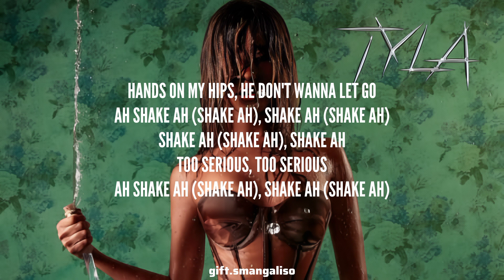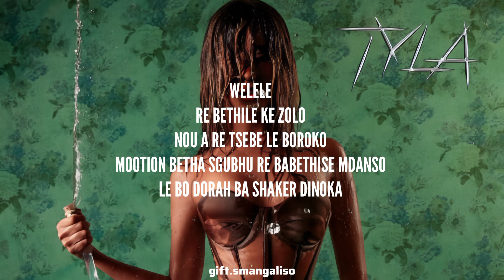Tyla - SHAKE AH (Feat. Tony Duardo, Optimist & Ez Maestro) [Lyrics]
SHAKE AH (Lyrics)

[Intro: Tyla, Ez Maestro]
Welele, lele, lele (Lele, lele)
Hayi
Ah Welele
Weh, welele
Welele, Welele
Welele, Welele (Ah, ah)

[Pre-Chorus: Ez Maestro]
Welele
Re bethile ke zolo
Nou a re tsebe le boroko
M00tion betha sgubhu re babethise mdanso
Le bo Dorah ba shaker dinoka

[Pre-Chorus: Ez Maestro]
Welele (Uh)

Hey baby, shaker siqal' i'party
Ngicel' ung'nik' iskathi
Tu i'sip emnandi
Mang'fika baby, shaker siqal' i'party
Ngicel' ung'nik' iskathi
Tu i'sip emnandi
Welele, ziyakhipa la, I don't wanna go home
Too serious, too serious
Hands on my hips, he don't wanna let go
Ah shake-a (Shake-a), shake-a (Shake-a)
Shake-a (Shake-a), shake-a (Shake-a)

[Refrain: Tyla, Ez Maestro]
Joh (Joh), Joh (Joh), Joh (Joh), Joh (Joh)

[Verse 2: Optimist Music ZA]
Bathini ekas' lakho'?
Bathini ekas' lakho'?
Bas'phethe kanjani?
Baphethe mali yam'
Bathini ekas' lam'?
Bathini ekas' lakho'?
Bas'phethe kanjani?
Bathi ekas' lakho'
Bathini ekas' lakho'? Yay
Engithi, bathini eskas' lakho? (Yeah)
Bas'phethe kanjani? Phethe kanjani? (Phethe imali yam')
Badlala kanjani?

[Pre-Chorus: Ez Maestro]
Welele

[Pre-Chorus: Ez Maestro]
Welele